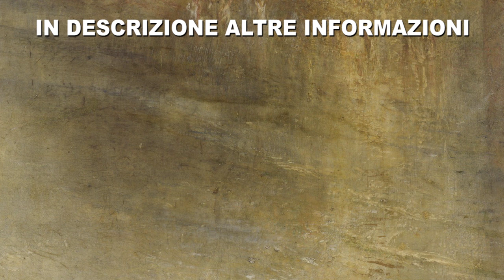Vi Racconto Sangue di Drago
Quasi mi vergogno di averne fatto una versione non rap dal momento in cui questa canzone è tanto straordinaria da mettermi in soggezione ogni volta che la nomino.

Vale la pena di fare questo tentativo e raccontarvi questa fiaba